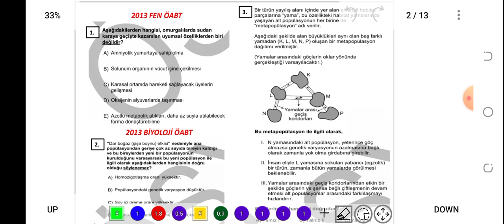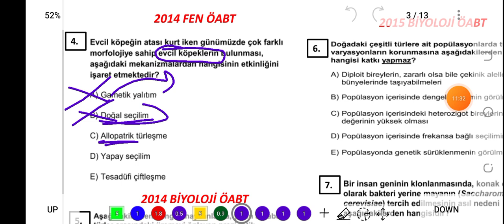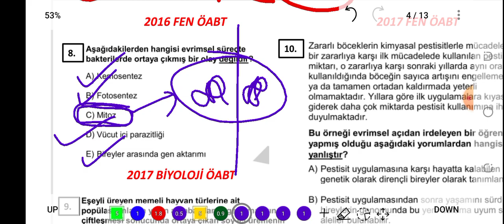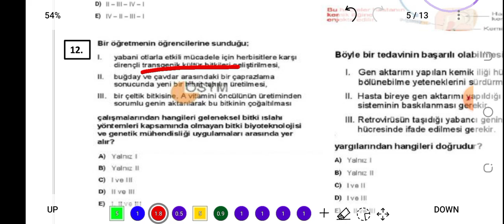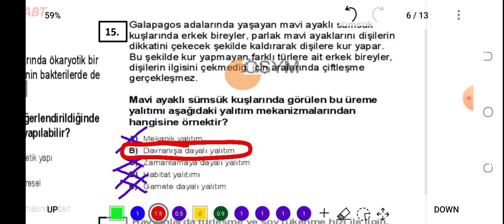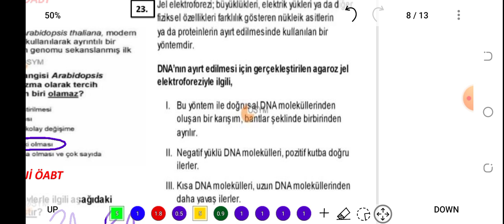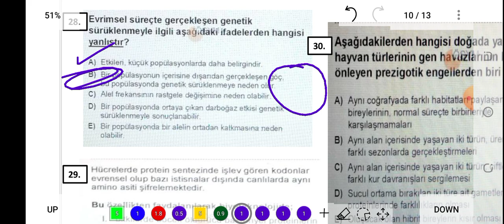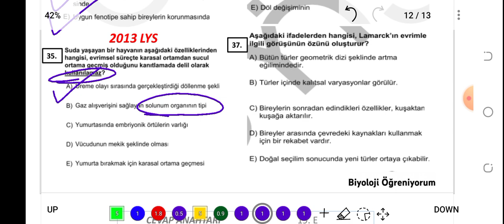8. EVRİM VE BİYOTEKNOLOJİ ÇIKMIŞ SORULAR / FEN-BİYOLOJİ ÖABT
PDF